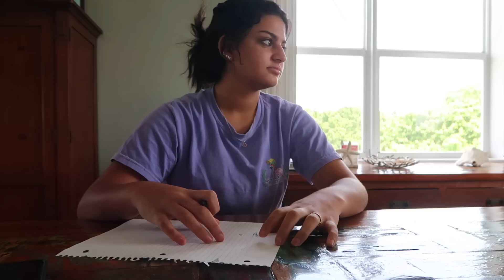A very scary adventure in our second day at the island .VLOG#508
A very scary adventure in  our second day at the island.